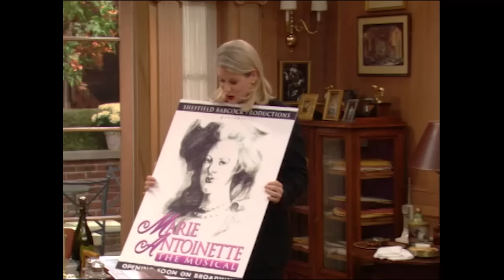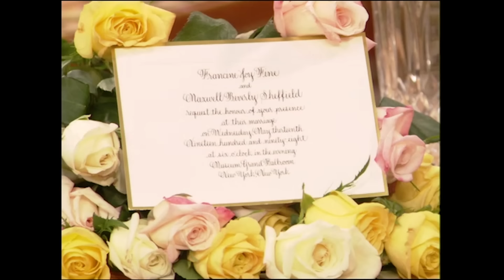Every Intro of Season 5 | The Nanny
Every intro of Season 5.

00:00 Niles has a heart attack
04:34 Fran and Maxwell need time alone
06:30 Fran's date disaster
08:34 Yetta is getting married
11:18 Niles spies!
13:55 Fran wants to go on Maxwell's business trip
16:19 Fran and Val adopt a child
18:43 Yetta's fiancee
21:15 Fran reads Yetta's horoscope
23:25 Fran and Niles want the same weekend off
26:23 Fran wants to go on another date with Maxwell
29:29 Fran wants to meet a movie star
32:22 Fran is going to a game with her dad
35:02 Fran and Maxwell are home alone
38:09 Maxwell says he loves Fran...and doesn't take it back
39:15 Fran is engaged!
42:00 Fran wants money
43:20 Fran and Val are going to their high school reunion
45:35 Maxwell's father dies
47:50 Maxwell wants a prenup
51:03 Nigel is back in town
54:02 it's the wedding day
57:43 Fran and Maxwell are getting married

About The Nanny:
Fran Drescher stars as Fran Fine, a street-smart young woman with a face out of Vogue and a voice out of Queens who stumbles onto the opportunity to become nanny to the children of a wealthy widower, Maxwell Sheffield. Soon Fran, with her offbeat nurturing and no-nonsense honesty, touches Maxwell as well as the kids.